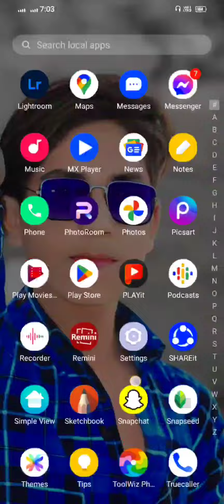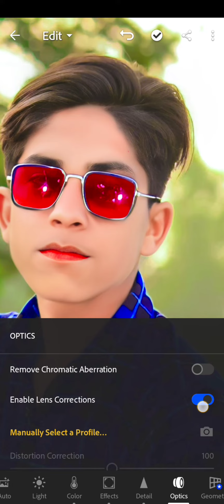Lightroom photo editing tutorial ||present download free||Thanks all brothers 💗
lightroom_photo_editing tutorial

Ancher edting
thesantosh ___?